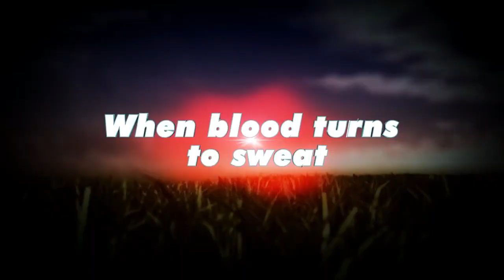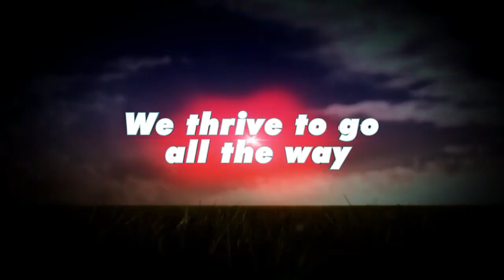Nafisa kamal is not Happy with Mashrafe - BPL T20 Season 3 News 2015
Nafisa Kamal - Comilla Victorians Owner said, she is not happy getting mashrafe as an icon player. her plan was to get sakib in the team. Now she is thinking about  getting a foreign player to fill the gap.

The third edition of the Bangladesh Premier League is going to start from November 22nd this year with six teams, namely - Dhaka Dynamites, Chittagong Vikings, Rangpur Riders, Comilla Victorians, Barisal Bulls and Sylhet Superstars.

Nasir Hossain will play for Dhaka Dynamite.
Mushfiqur Rahim will play for Sylhet Superstars.
Tamim Iqbal will play for his home team-Chittagong Vikings.
Mahmudullah Riyad will play for Barisal Bulls.
Mashrafe bin Mortaza will play for Comilla Victorians.
Shakib Al Hasan will play for Rangpur Riders.